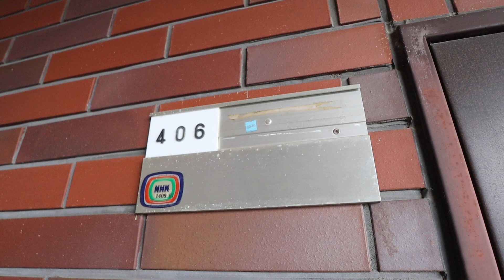【JR郡山駅の賃貸】数少ない3LDK！！｜サンプラザ郡山 406号室 ：アパマンショップ郡山店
【POINT】
3LDKで家賃がとにかく安い！
【概要】
物件名：サンプラザ郡山
所在地：大和郡山市高田町
間取：3LDK

▷取扱店：アパマンショップ郡山店